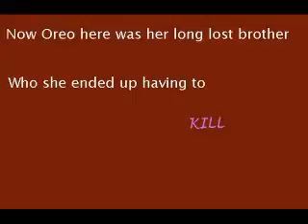Ode to Desolatestar~ WCARPG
Desolatestar is the leader of Riverclan, and has quite a few... Quirks.

Including Dezzy's wish for a secret lab.

The song's Ode to a Superhero. Credit to the song goes to Weird Al. I drew all the pics in this video. Here's the site it's from ^^ Join!